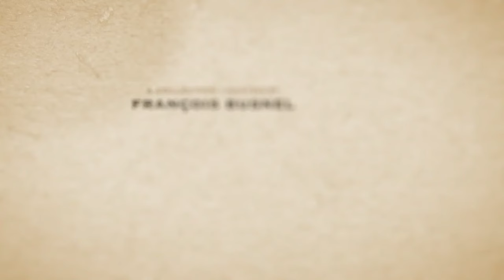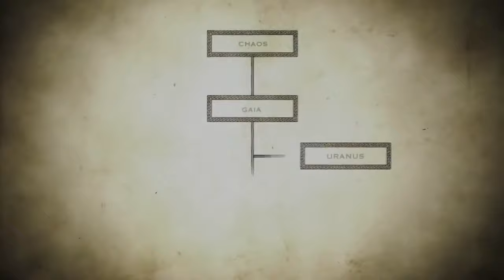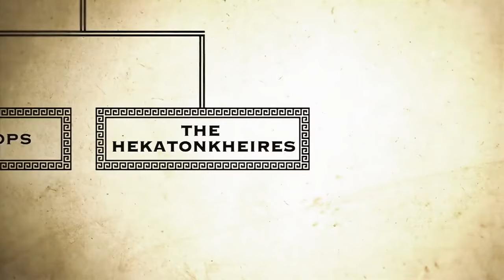Zeus and the Conquest of Power | The Great Greek Myths, Episode 01